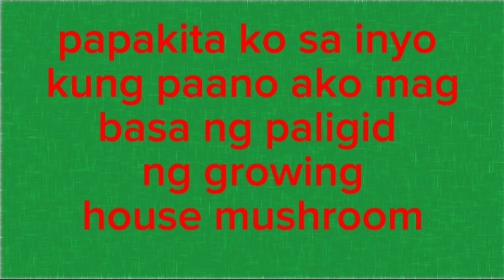papakita ko sa inyo kung paano ako mag basa ng loob ng growing house mushroom